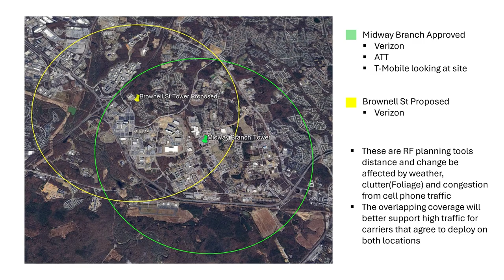Meade Week for Aug. 9., 2024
On this edition:  Fort Meade welcomes a new Garrison Commander, the Garrison earns an Army level award, and a look at the School Liaison Program.  These stories and more on Meade Week!